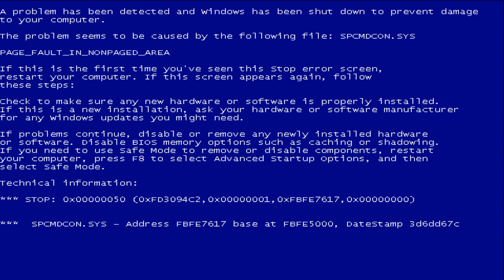[Miraculous Comic] Kitchen expedition [Polish Fandub]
Oto jak Plagg traktuje jego właściciel Adrien! Nie karmi... oraz zmusza do strasznych, niebezpiecznych wypadów po jego mieszkaniu... Wypadów które to kończą się najszczęśliwiej w ten zaprezentowany sposób...

※ No i oczywiście ja w roli Plagga :P

♫ Muzyka/Dźwięki i inne dźwięki z Youtube + Obrazek Errora z Google Grafiki XD